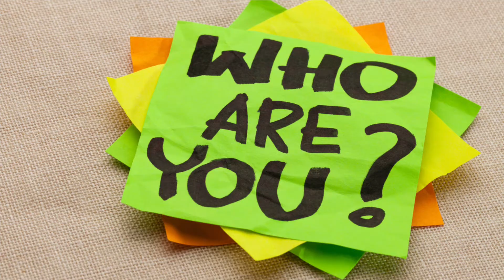The 5 W's of PERSONAL BRANDING | THE WHO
The 5 W's of personal branding | THE WHO In this video and in the next several videos I am going to give you the 5 W’s personal branding starting with THE WHO.    So this video is about how to stand out in a crowd and why personal branding is a must.  And stick with me because personal branding does NOT have to be as overwhelming as you might think.  I’m going to give you a few easy things to keep in mind when it comes to branding.